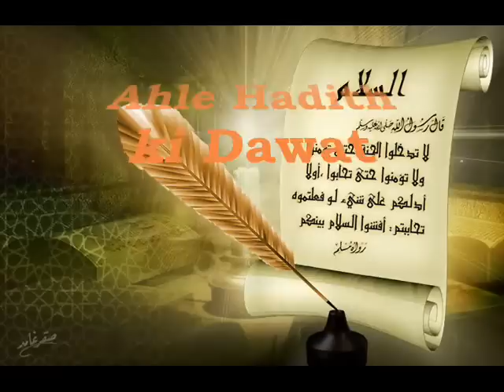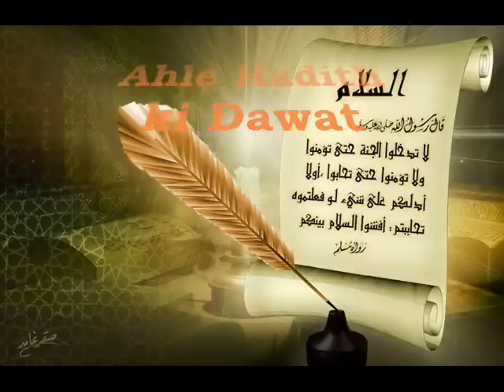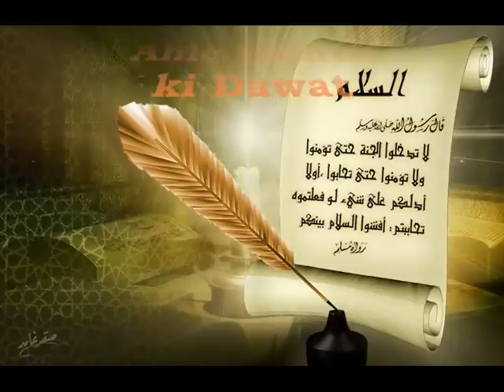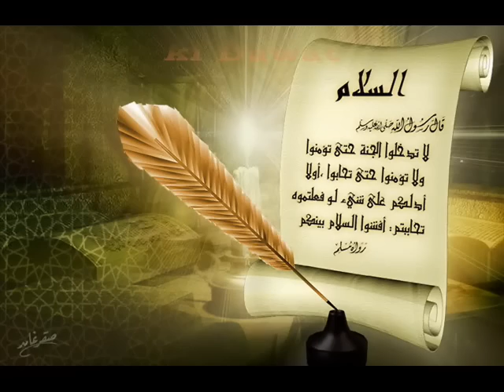~Hadith-e-Nabvi (SAW)~ - Ahle Hadith ki Dawat = Part - 1 Of 2